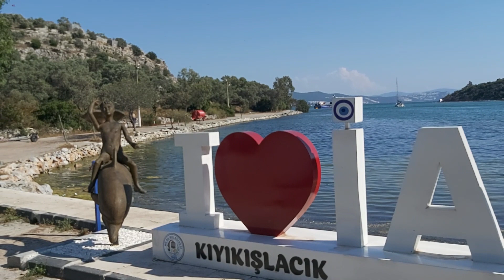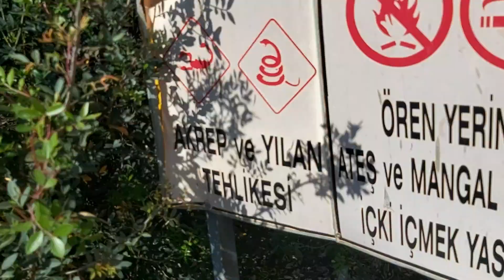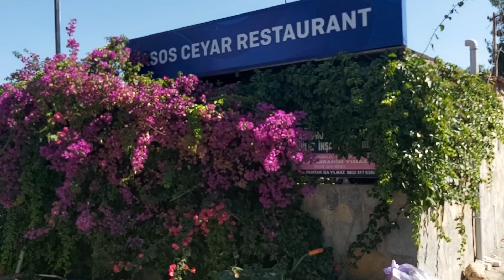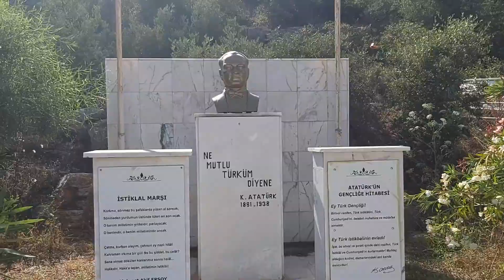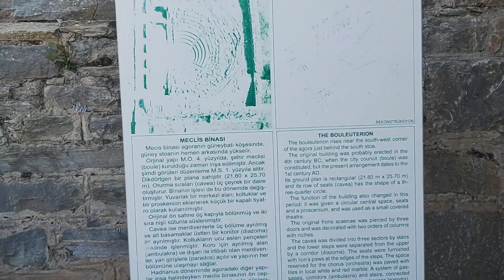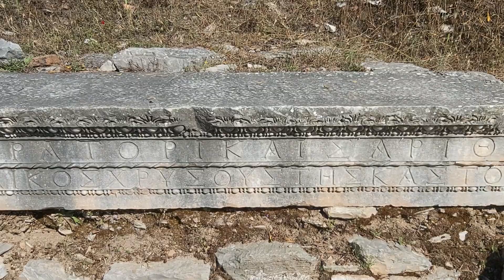İASOS KIYIKIŞLACIK Topraktan şehir Çıkıyor